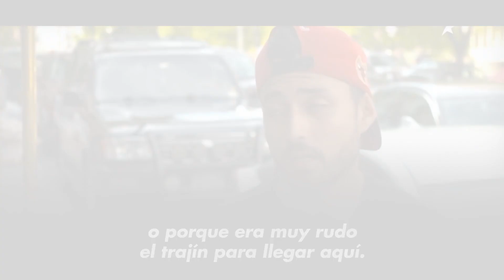La Selva del Darién, es un cementerio de migrantes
Somos un sitio informativo. Entérate de las últimas noticias sobre migrantes.